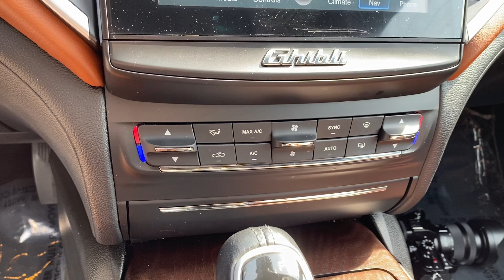2017 Maserati Ghibli S Q4 For Sale